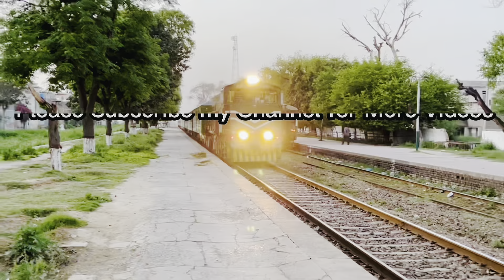Speeding Through Punjab: Subak Kharam Railcar Journey from Rawalpindi to Jhelum|Man Jumps from Train